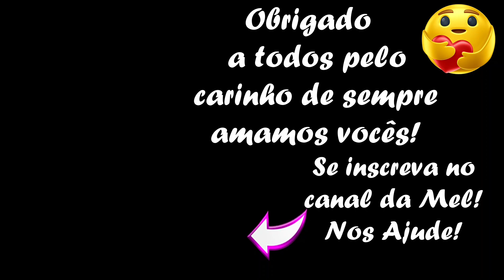Como Eliminei Minhas Estrias com apenas 1 ingrediente de R$7,00 Expliquei tudo Elimine suas Estrias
Olá meus amores tudo bem? Nesse vídeo vim trazer uma dica incrível para acabar com as indesejáveis estrias que nos incomoda muito,  você vai conseguir diminuir e até mesmo fazer com que elas sumam, e com uma receitinha caseira super fácil, com aquilo que você tem em casa.

Não esqueça de SE ESCREVER NO CANAL tem muitas coisa legais vindo por ai e você não pode perde.